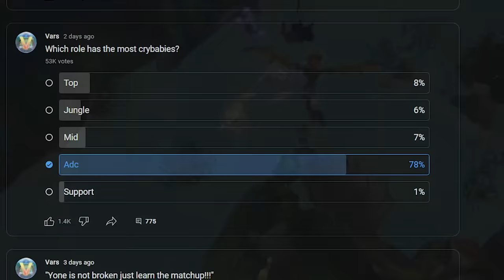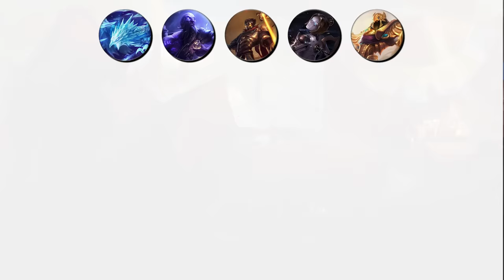Why So Many ADC Players Have Anime Main Character Syndrome | League of Legends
It's commonly agreed upon that among the five roles, ADC/Bot tends to foster the biggest main character syndrome behavior by far. Today we'll be looking into why that's the case, and whether or not their behavior is justified.